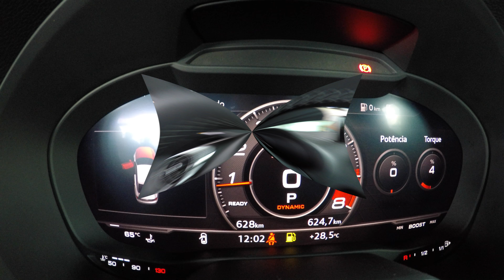Audi RS3 Sedan 2018 + Bonus Audi A5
O canal tem como intuito ensinar e apresentar produtos ligados a carros em geral.

O canal tem foco na parte de polimento automotivo.

Apresento também tutoriais de VCDS sistema que permite ativar funções originais linha vw e audi.

↓↓↓↓↓↓↓↓↓↓↓↓↓↓↓↓↓↓↓↓ ATENÇÃO ↓↓↓↓↓↓↓↓↓↓↓↓↓↓↓↓↓↓↓↓↓↓↓
— ✅ QUERO ME TORNAR UM PROFISSIONAL DE CODING AGORA!

Apresentação de linha de performance.

Chip Tork One
Escapamento Click escap.
Filtro APR carbon
Chip CPA chip Tuning.

Link das lojas parceiras do canal.

Capas automotivas

Escapamento Click escap Nao se esqueça do cupom de desconto no momento da compra utilizando o cupom Nobre voce tera 8% de desconto na compra do downpipe ou catback para Jetta TSI.

Chip De potencia.

Cera automotiva.

Chip de potencia CPA CHIP

Acessórios para linha automotiva

Vitrificador Kisho procure o aplicador ou o centro de treinamento mais proximo de voce.